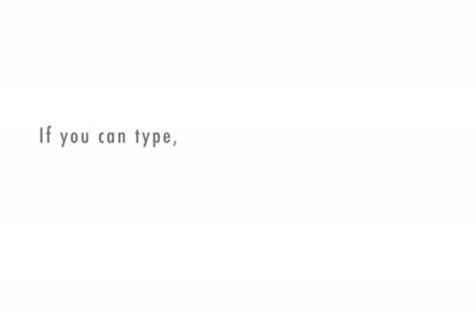LJ6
Talks about HTML, Podcasts, Animoto, and Web Accessibility